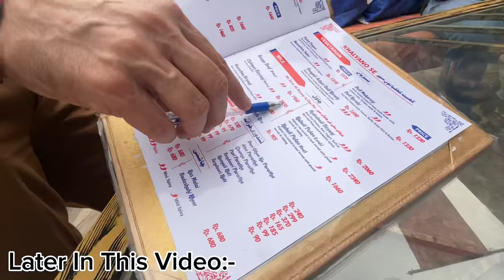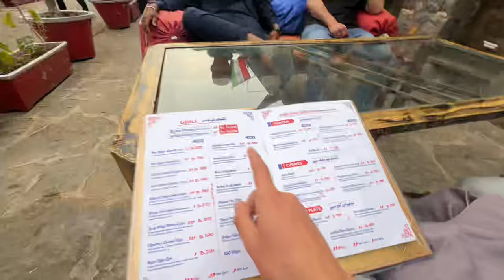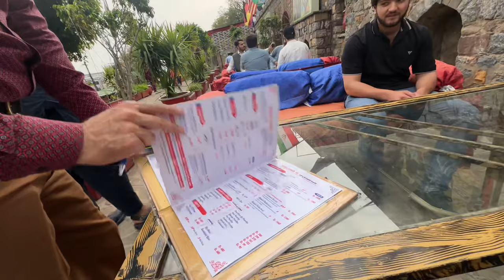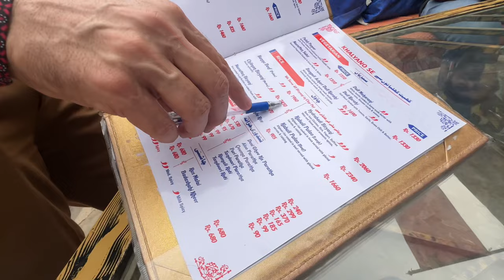Eid k Din Khatarnak Accident😱|Most expensive resturent Islamabad|Happy Eid Mubarak|Zunair Shah Vlog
Happy Eid Mubarak sab ko❣️. Is video may ap log dakhy gay k ham log eid enjoy krny k lya Islamabad k most expensive restaurant may gay...

vlog
Ducky bhai
ducky bhai vlog
funny vlogs
ducky
vlogs
daily vlog
Surprise
daily vlogger
sourav joshi vlog
funny
vlogging
indian
india
indian vlogs
indian vlog
family vlog
videos
family vlogs
family
Eidi
eid
eid mubarak
mubarak
surprise,
pakistani vlogs
pakistani vlog
emotional
Pakistan
eid song
mama
baba
eid mubarak song
eid 2024
eid song 2024
army
ghar
eidi
eid vlog
ramadan vlog
vlog
family vlog
my eid vlog
eid vlog 2024
vlogs
eid family vlog
eid preparation vlog
funny vlogs
ducky bhai vlog
faisu eid vlog
mr faisu eid vlog
sourav joshi vlogs
eid prayer vlog

And yahh in last but not least... It's an humble request for all of u people watching my video...
plz if u guz watching this u have to support your pakistani community.
As a pakistani i know it very well that our people does not support.
they only watch and support the celebrity people the big content creator... Whos show a luxury life style to the people... who show off their 💰 money...
Our community only support them.
It request to all of u guz to support the small YouTube creators... So that they can make more funny videos for all of you guzs. And make your day amazing.
If we talk about India.
The Indian community are very good.
they support all the content creators either they are famous or not.
they support every ones struggle.
Thats why they are moving forward very fast.
and we are still standing on the starting line.
Hope you guyzs understand what i am try to say.
Will meet you guzs soon on the next video...
Be positive people...
Be safe...
Be Happy.
Take Care...
Stay Blessed.
Allah Hafiz ❣️

This channel and i do not claim any right of any music and some videos used in this video.
I will give you full credit in description or i you want i will mute that particular sound💚.